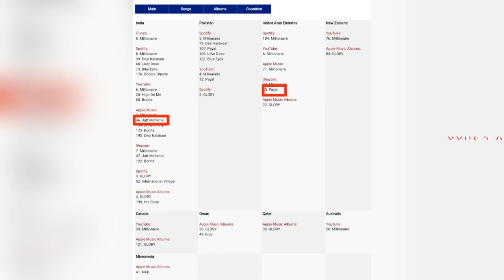YO YO HONEY SINGH × KARAN AUJLA COLLAB SOON? 🤯 | GLORY TRENDING WORLDWIDE | IIFA